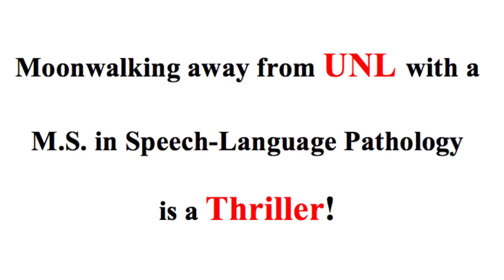Moonwalking away with Diploma!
Moonwalking away from UNL with a M.S. in Speech-Language Pathology is a Thriller!
Venue: Memorial Stadium - University of Nebraska-Lincoln